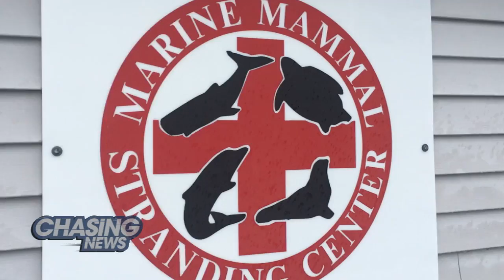Perils Of The Sea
Friday, Rohan brought our viewers to the Marine Mammal Stranding Center in Brigantine NJ which has become a safe haven for injured and ill seals from multiple states along the Atlantic coastline.

The group took in eight seals, all with various ailments. One had been bitten by a great white shark before it let that seal pup go.  It's recovering now.

The last seal we brought you was being prepared for a voyage out to sea, to her home. The seal all healed, Rohan hit the Sandy Hook beach where a crowd gathered to cheer on the recovered seal as she entered the Atlantic Ocean.

You can find more info on seals and the Marine Mammal Stranding Center at mmsc.org.